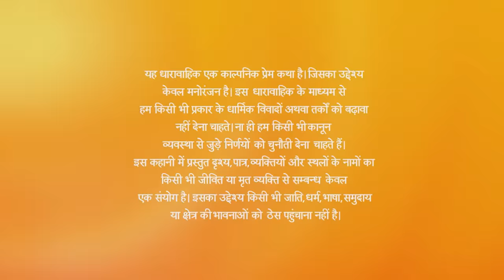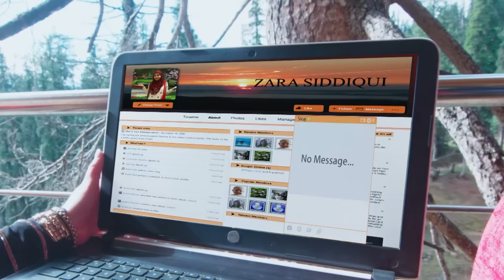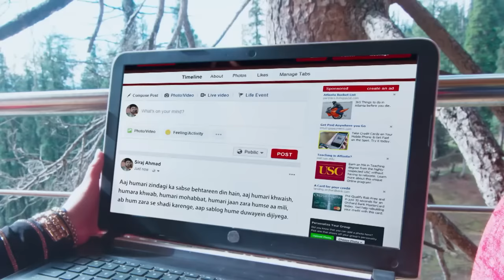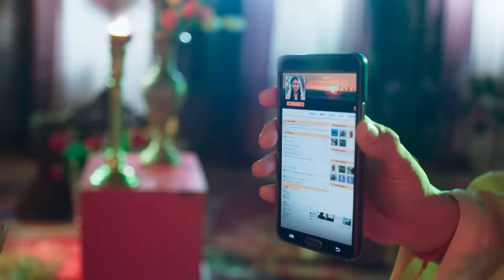Ishq Subhan Allah | Ep.30 | किसने किया Zara पर हमला? | Full Episode | ZEE TV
Show Name : Ishq Subhan Allah
Producer/Star Cast : Adnan Khan , Eisha Singh
Episode No : 30